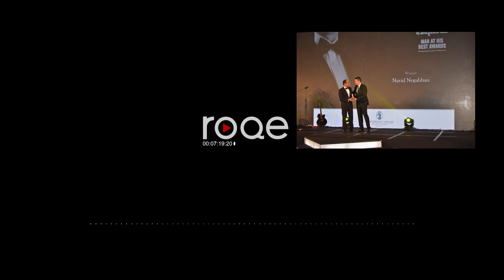Roqe - Ep #34 - Navid Negahban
Roqe 34 - A feature interview with prolific Iranian-American actor, Navid Negahban. Navid recounts his journey from living in a car when he first came to America, to being one of the most busy actors in Hollywood. He joins Jian to talk representation, roles, and responsibility when it comes to portraying Middle Eastern characters on screen.
New episodes are released every Monday & Thursday at 8pm ET. Hosted by Jian Ghomeshi.